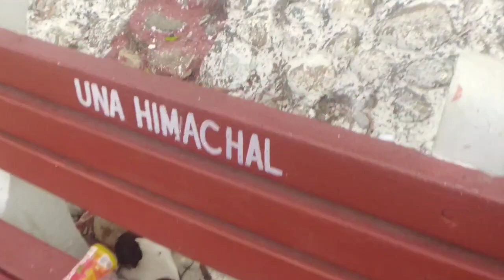Baba Balaknath (Shahtalai ) Vlog Part 2 🙏🙏🙏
Baba Balaknath ji (Shahtalai ) Vlog Part 2 🙏🙏🙏

flexible tripod
cold shoe mount
Boya by MM1
Boya M1
wide angle lens

Harshdeep
from jandli ambala city haryana ( india)